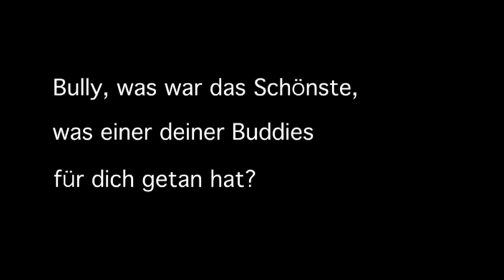Michael "Bully" Herbig im Videointerview mit SPIESSER.de